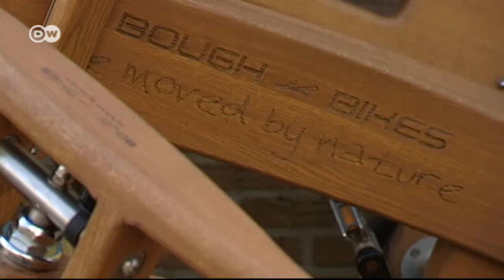Sobre el sillín (3): La bicicleta como objeto de diseño | Euromaxx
Para muchas personas la bicicleta es también un símbolo de un estilo de vida sostenible. Cada vez hay más diseñadores que proyectan modelos de acuerdo a este ideal y crece el abanico de prototipos. Hay bicicletas elegantes y a la vez respetuosas con el medio ambiente: son de materiales renovables como el bambú.